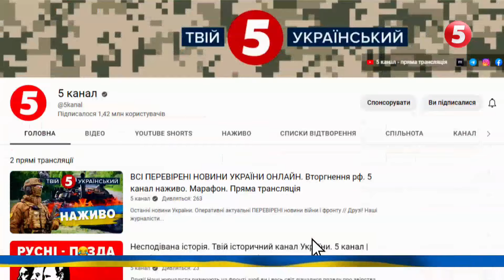⚡Найрезонансніші викриття НАБУ і САП! Понад ₴430 млн передали на допомогу АРМІЇ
Торік у другому півріччі антикорупційні органи України викрили низку корупційних злочинів. Серед підозрюваних - чинні і колишні нардепи. Чільники Антикорупційного бюро та Спеціалізованої антикорупційної прокуратури вийшли на брифінг. На ньому розповіли про найрезонансніші викриття.

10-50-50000 - будь-яка сума має значення.

Разом переможемо!
Слава Україні!